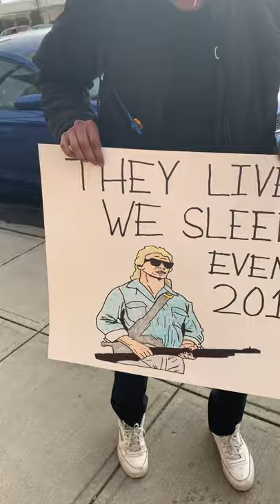Research Myron C. Fagan, each one teach one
Myron C. Fagan shoutout.